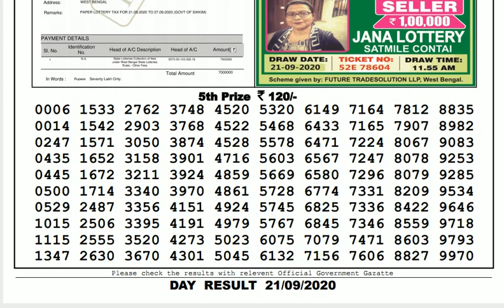Lottery Sambad Result Live 04.00pm 21.09.20 Sikkim State Lottery Live gdn